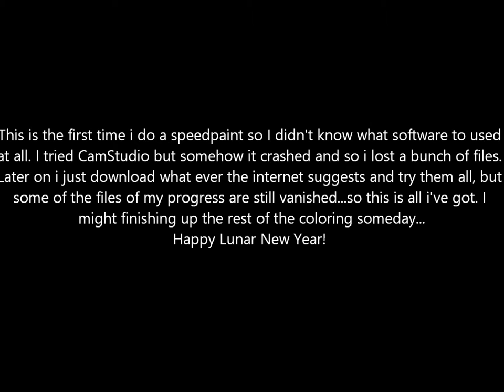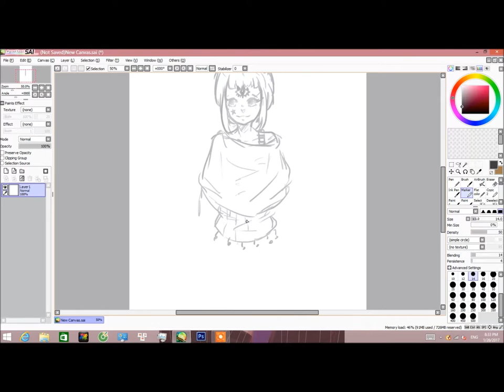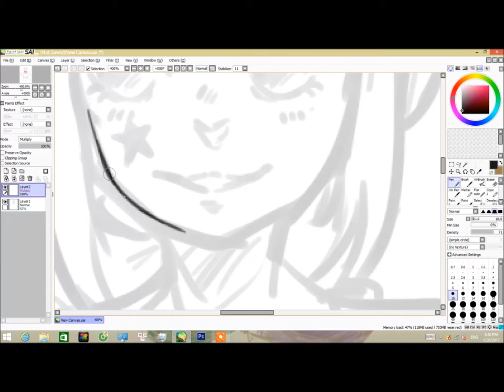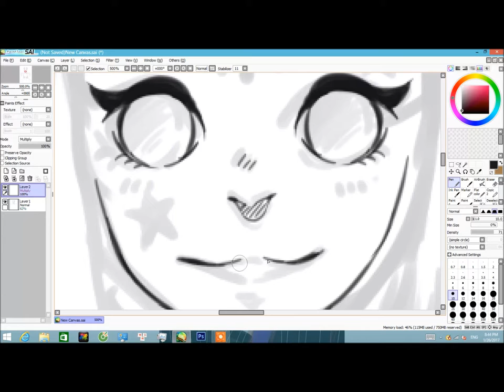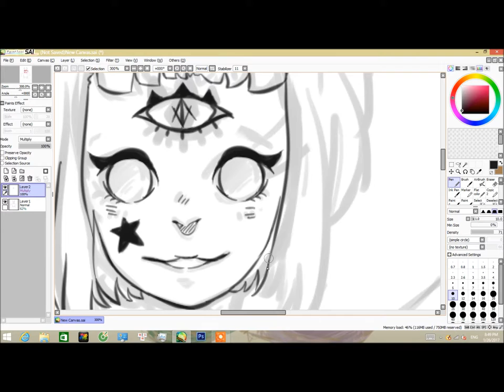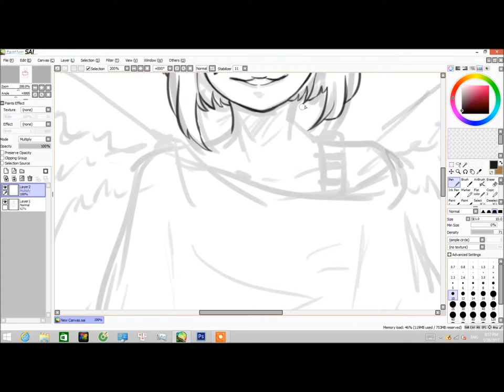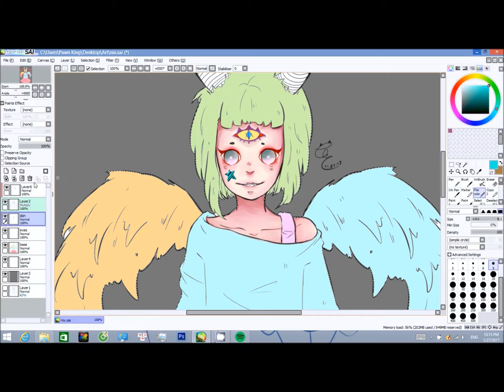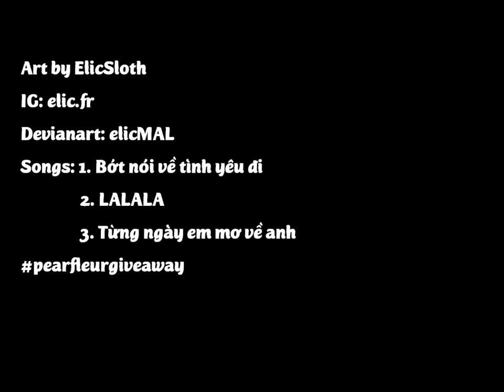Nix (wip)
Happy Lunar New Year guys
I violated the copyright rule so you guys can enjoy your own musics while watching this messy speedpaint.